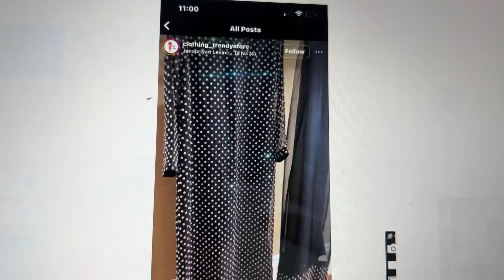Liberty Market Shopping 😍| How my Mom Perfectly Copied the Hussain Rehar Outfit 😍